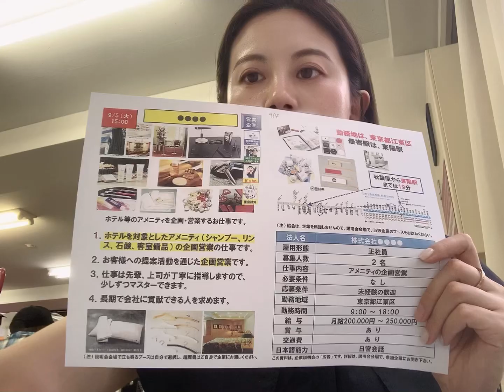【9/5 日东京都酒店策划正社员募集】